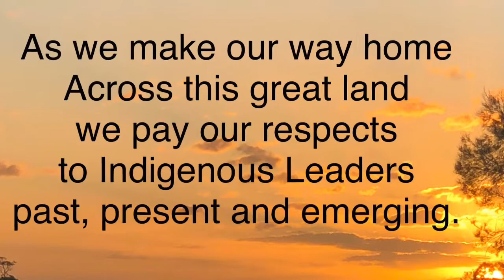Circus Journey Home -Part 7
Circus Journey Home - Part 7 Amid the COVID 19 Lockdown